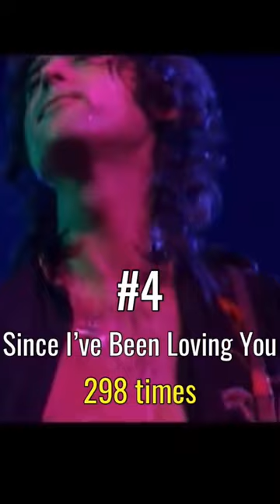Songs LED ZEPPELIN Played Live the Most!